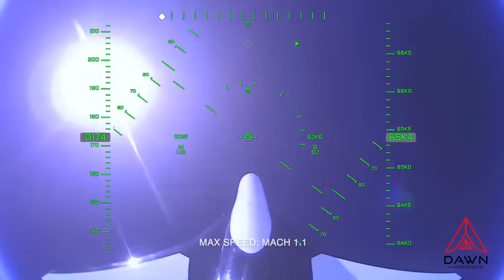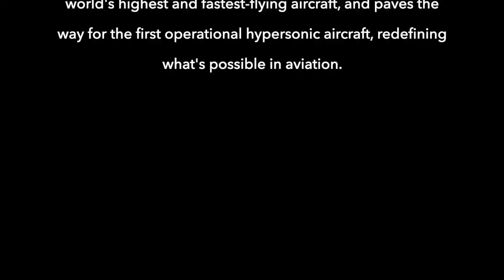Ракетоплан Mk-II Aurora вперше виконав надзвуковий політ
Космічна транспортна компанія Dawn Aerospace із Нової Зеландії повідомила, що її безпілотний літак із ракетним двигуном Mk-II Aurora встановив новий рекорд під час останніх випробувань.